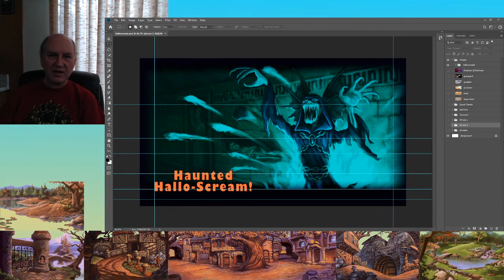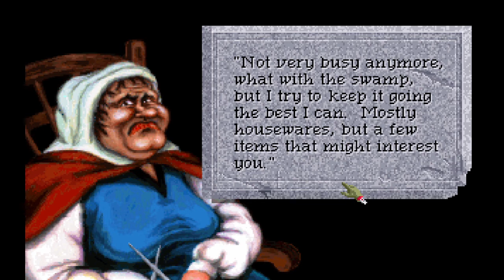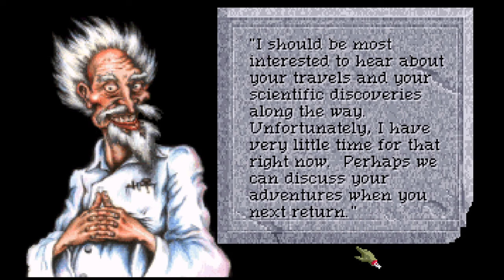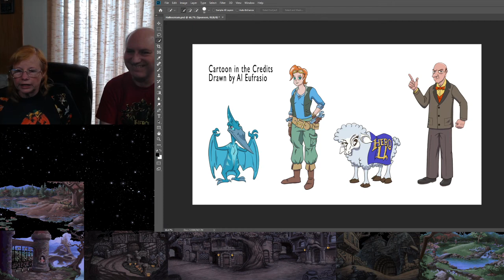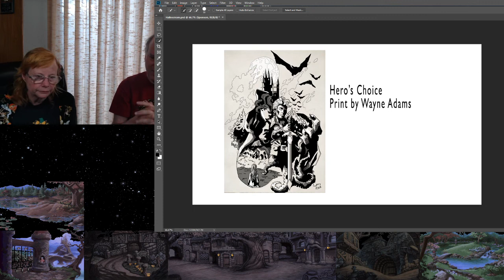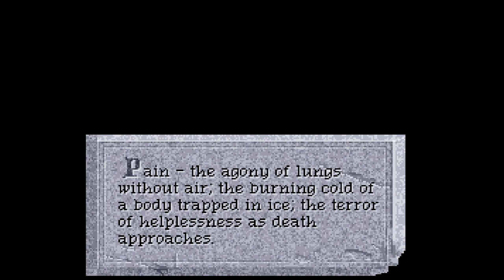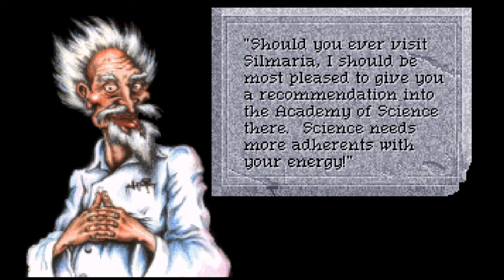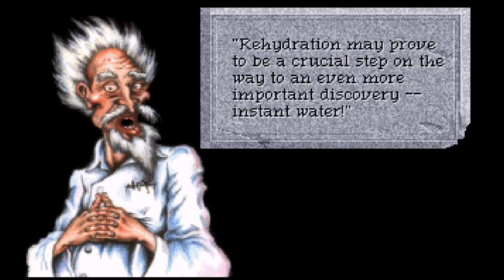Lori and Corey Cole in Hallow Scream Part 1 - Quest for Glory IV: Shadows of Darkness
Lori and Corey Cole, writer/designers of Quest for Glory, play QfG IV: Shadows of Darkness, reveal insider developer secrets, and play games for awesome prizes! This is part 1 of 2 of the marathon Halloween 2019 event. Lori and Corey also provide the character and narrator voices.

Support the Kickstarter for Summer Daze at Hero-U, ending Nov. This is an all-or-nothing campaign which must reach $100,000 to succeed.